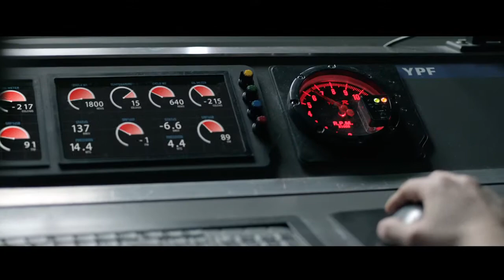YPF Competición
YPF Competición es un relato de ciencia y pasión. El comercial cuenta el trabajo de la División Competición de YPF que investiga, testea y asesora a los principales equipos del automovilismo nacional, para lograr el máximo rendimiento de las naftas y los lubricantes en la alta competencia.